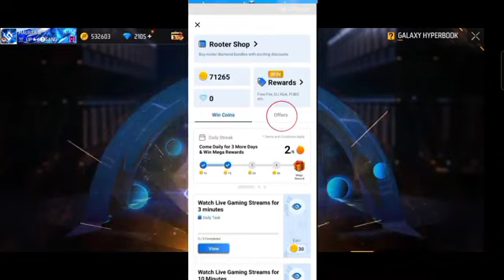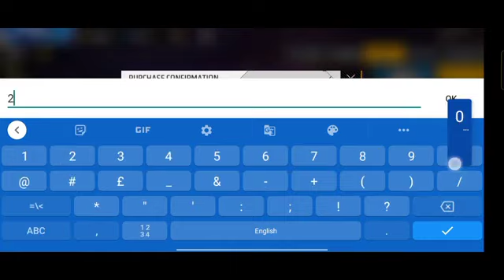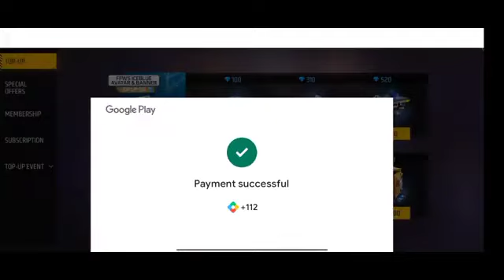Galaxy Hyperbook Top Up Event Free Fire | Kitna Diamonds Lagega || Free Fire New Event FF New Event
galaxy hyperbook
new event
galaxy hyperbook top up
galaxy hyperbook free fire
free fire
hyperbook
hyper book free fire
free fire new update
star gamer
gaming sudip yt
ff
how to complete hyperbook top up event
galaxy hyperbook rewards
hyperbook top up event
ffws evolution bundle free fire
hyperbook top up
s gamer
galaxy hyperbook event
how many diamonds spend in galaxy hyperbook event
next time
bd server new event free fire
new galaxy hyperbook top up event
free fire galaxy hyperbook event
galaxy hyperbook event free fire
new event free fire bd server
galaxy hyper book max
ff event
hyperbook topup event
galaxy hyper book free fire
aman karan yt
galaxy hyperbook top up event
super book event
hyper book event
max hyper book
new hyper book
ffws hyper book kab aane wala hai
new hyperbook top up event
hyperbook free fire
new event today free fire
new galaxy hyperbook total kitna diamonds lagega
galaxy ffws hyperbook
how to complete galaxy hyperbook top up
hyperbook full max total kitna diamonds lagega
hyperbook kitna diamonds lagega
free fire event
ffws hyper book free fire
ffws hyper book full details
ffws hyper book full review
hyperbook max level
ffws hyperbook
galaxy hyperbook top up event free fire
new hyperbook top up event free fire
free fire new hyperbook top up event
gyan gaming
total gaming
gaming sudip yt new video
raj gaming zone
aj ka naya event
gaming with modi
sk28 gaming
techno banda
mrk news
free fire new galaxy hyperbook top up
ff max event
top class gaming
z gamer
आज का नया event फ्री फायर
ps gamer
ob37 new ffws hyper book free fire
ff redeem code
new hyperbook topup event
superbook free fire
hyperbook free fire full max level
free fire hyperbook top up event
galaxy hyperbook top up today
hyperbook top up mai kitna diamond lagega
ff new hyperbook top up event
new superbook free fire
new galaxy hyperbook topup event
how to complete hyperbook topup
galaxy hyperbook event kitna token lagega
new hyperbook topup event freefire
how to complete galaxy hyperbook event bd server
free fire galaxy hyperbook
galaxy hyperbook free fire bd server
galaxy hyperbook collection free fire
galaxy hyperbook bd server
bd server new event
how to get hyperbook token
how to get unlimited hyperbook token
galaxy hyperbook free fire 2022
galaxy evo bundle event
unlimited hyperbook token trick
bangladesh server new event
free fire new event bd server
ob37 new evolution bundle free fire
ob37 new evolution bundle
how to complete galaxy hyperbook event free fire
galaxy hyper book
new hyper book max tricks
hyper book bug
hyper book glitch
how to max new hyper book in free fire
how to max new hyper book in low diamond
new galaxy hyperbook event pura kaise kare
new topup event freefire
new event free fire bangladesh
new hyperbook unlimited token trick
galaxy hyperbook unlimited token tricks
free fire new top up event
new hyperbook free fire
garena free fire
bangladesh server
how to max new galaxy hyper book free fire
evo fist skin review free fire
tonigh update
new hyper book max
saad gaming
ffws hyper book kab aayega
evo fist
unlock galaxy hyperbook
impossible 🎯
ff galaxy hyperbook event
free fire new event hyperbook
galaxy hyperbook kitna diamond lagega
galaxy hyperbook event mein total kitna diamond lagega
galaxy hyperbook max
galaxy hyperbook max total diamonds
yug gaming
free fire galaxy hyper book
ff galaxy hyper book
free fire new book max
naya book max kaise karen
free fire top up
free fire.
new galax top up event
hayperbook top up event
new galaxy hayperbook me kitna diamond lagega
rampage hyperbook event
free fire galaxy hyperbook me total kitne diamond lagega
galaxy hayperbook book level up krne me kitna diamond lagega
hyperbook event me kitna diamond lagega free fire
galaxy rampage gloo wall kitna diamond me mila
new galaxy hyperbook all rewards me kitna diamond lagega
free fire new diamond event
star gamers
new topup event today
new harper book topup event
bd miron yt
bd miron gaming
ffws bundle review free fire
new diamond event
free fire new event diamond
galaxy conquer bundle free fire
evo fist free fire
evo fist skin free fire
ff new event bangladesh server
galaxy hyperbook event kitna diamond lagega
galaxy evolution bundle free fire
galaxy hyperbook event max kitna diamond lagega
new top up event bd server
bangladesh server top up event today
hyper book top-up event bd server
hyper book ff
new topup event free fire
ff new topup evnt